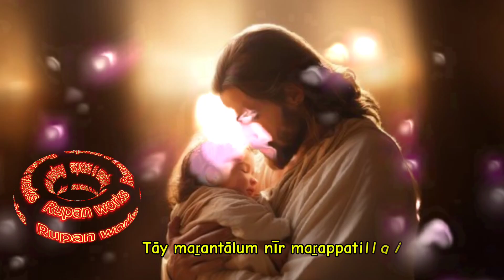தாய் மறந்தாலும் நீர் மறப்பதில்லையே